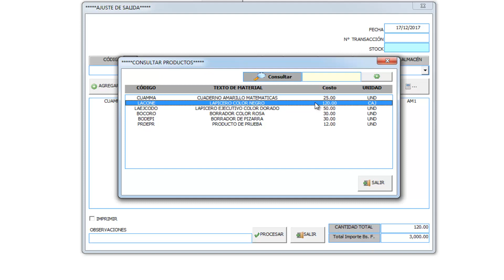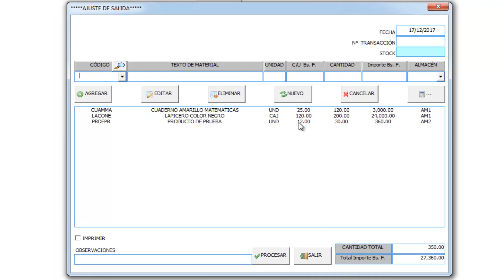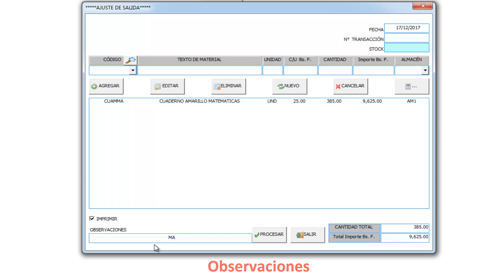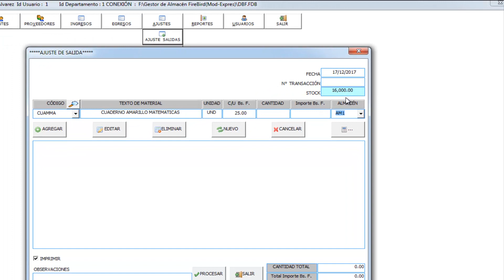Gestor de Almacén Excel & FireBird - Formulario Ajuste Salidas Vídeo Nº 10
Gestor de Almacén Excel & FireBird  Vídeo Nº 10
Formulario Ajuste Salidas

Se muestra las funcionalidades del formulario de ajuste de salida.